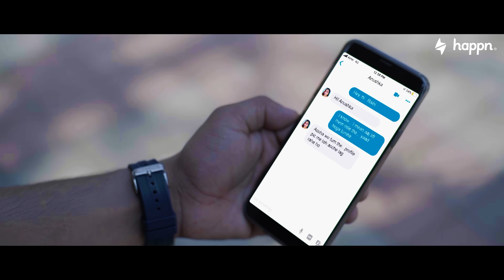When You Plan A Dinner Date With Your Crush | Ft. Aashqeen & Anusha Mishra | RVCJ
Make meaningful connections without stepping out of your house.

It's been said that a great way to really get to know someone is to do something together and as the old saying goes that the way to a man’s heart is through his stomach, the same can be said for women. Cooking together gives you a sense of “we’re in this together” feeling but will Rishi and Anuska's "First Cook Date" will be a perfect one? Find out in our new video now!

& Don't forget to push the Bell 🔔 icon to never miss an update.

Credits:
Channel Head: Ashwin Salunke
Director: Karan Wadikar
Writer: Chirag Basran
DOP: Anurag Manchekar
Editor: Lavesh Rampurkar
Executive Producer: Ashwin Salunke
Creative Producer: Pankaj Kothawade
Creative Director: Akshat Vijaywargiya
Creative Supervisor: Chirag Basran
Chief Asst. Director: Prajwal Jain
Asst. Editor: Rajesh Kale
Art: Sanju Gupta
Color Grading: Anurag Manchekar
Social Media Promotions: Ankita Jalvi
Post Production Head: Akshat Vijaywargiya
Graphics: Lenin Fernandes & Manoj Kalalu
Costumes: Ankita Jalvi
Makeup & Hair: Janak Thapa & Team
Equipment Camera & Sound: Sakshi Lens
Light Equipment: Light Ok
Brand Sales & Solutions: Pooja Sachdev
Accounts: Jay Jani
Subtitles: Shuchi Bhatnagar

In Frame:
Aashqeen
Anusha Mishra
Zuber Shaikh
Sanju Gupta